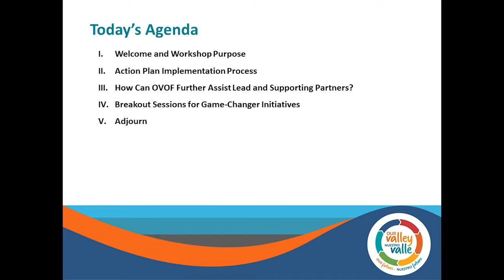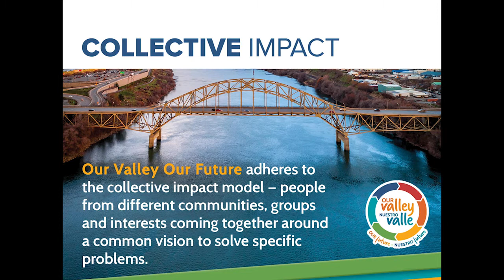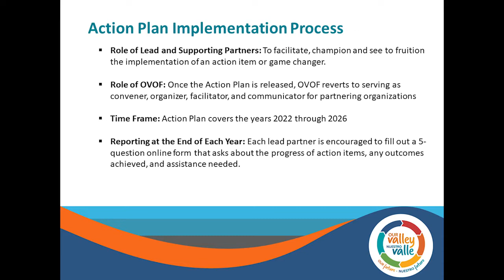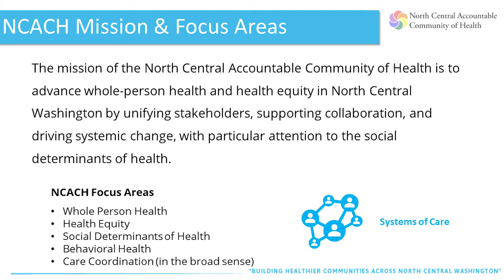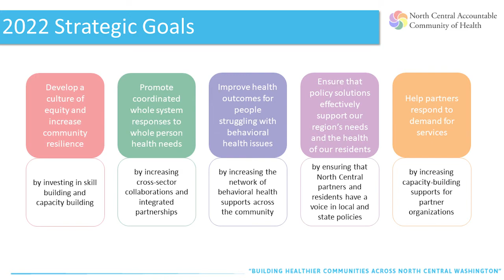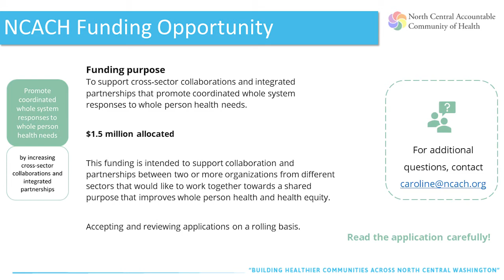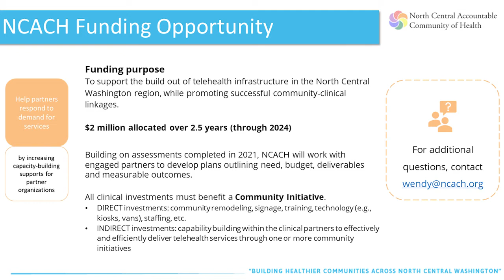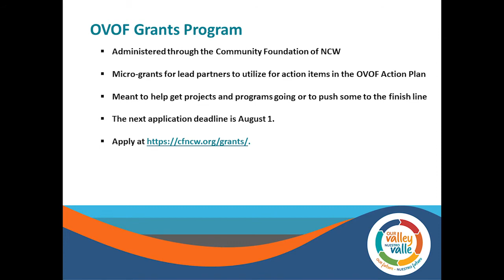Our Valley Our Future Lead Partner Workshop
The workshop was held June 8, 2022, to provide Lead and Supporting Partners of the Our Valley Our Future (OVOF) Action Plan with more information about the Implementation Phase, their role, and how organizations can utilize OVOF in funding requests and planning work.